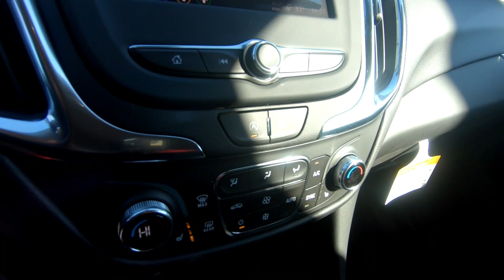New 2022 CHEVROLET EQUINOX FWD LT SUV For Sale In Brook Park, OH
to view this New SILVER ICE 2022 CHEVROLET EQUINOX FWD LT for sale in Brook Park, Ohio.

Stock# A1094

DESCRIPTION:
2022 CHEVROLET EQUINOX FWD LT
 4.2" diagonal multi-color driver information screen
 Power door locks, Programmable Allows you to lock and unlock doors easily whether it's from the driver or passenger seat or from outside using the key fob Lockout protection helps you avoid locking keys in the vehicle
 Rear carpeted floor mats, Helps protect your interior from road debris and the elements Engineered to fit your vehicle Deleted when accessory floor mats or floor liners are ordered
 Rear seat release levers, Second row manual release levers located in the cargo area
 Leather-wrapped steering wheel, May require additional optional equipment
 Front passenger seatback map pocket
 Remote panic alarm, Use to assist in an emergency situation or help in locating your vehicle
 2-way adjustable front head restraints, Easily adjust up or down, giving you the comfort you expect
 USB data ports with auxiliary input jack, Includes 2 USB ports1 (one type-A and one type-C) and an auxiliary input jack located in the center stack storage bin
 Dual-zone automatic climate control, Automatically maintains the selected temperatures for both the driver and front passenger Sensors strategically located around the vehicle constantly monitor the temperature, including solar heating from the windows May require additional optional equipment
 Overhead sunglass storage
 4-way manual front passenger seat, Can be positioned forward or back and up or down